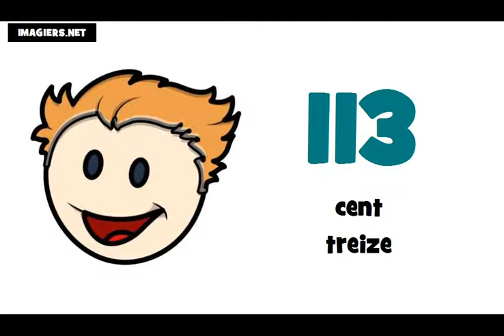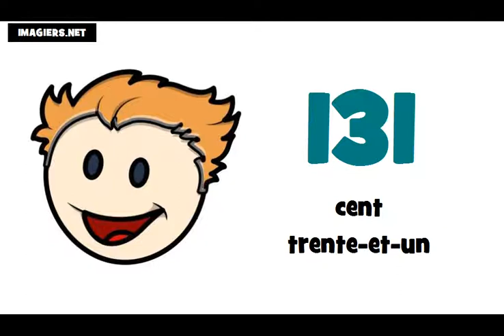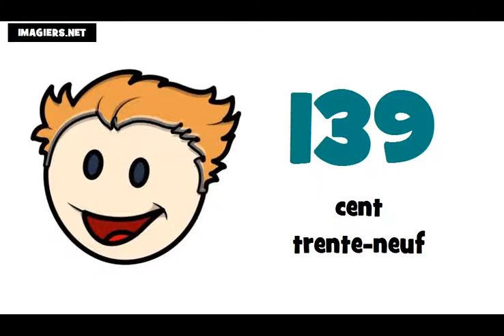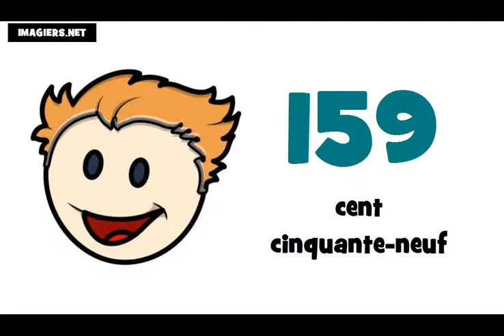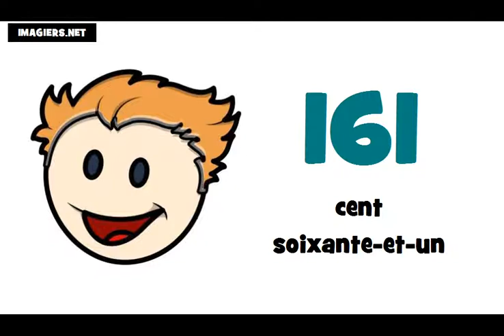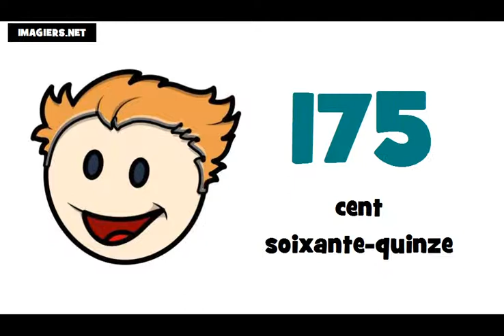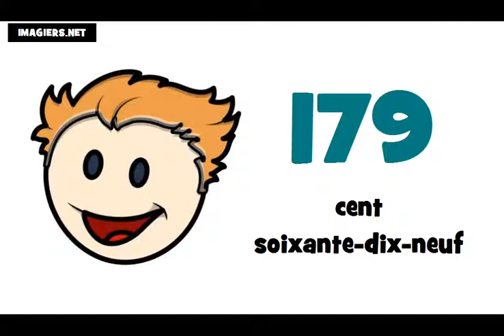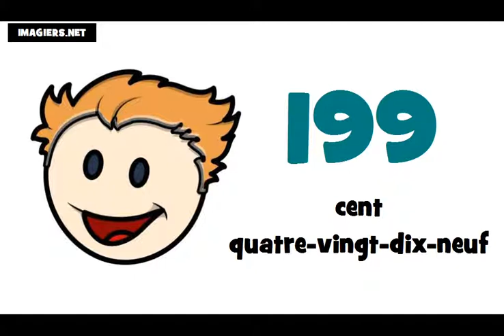الأرقام من 100إلى 200 # تعلم اللغة الفرنسية